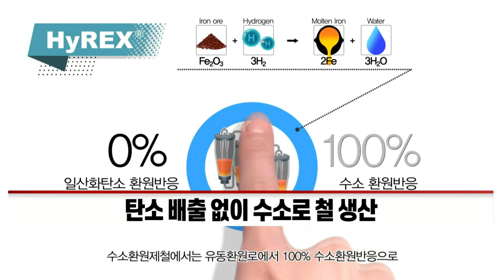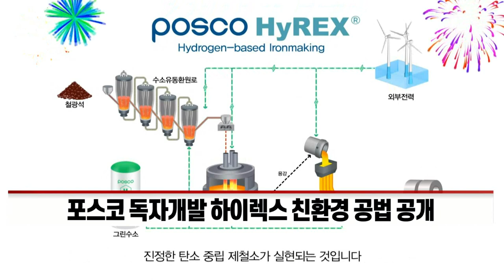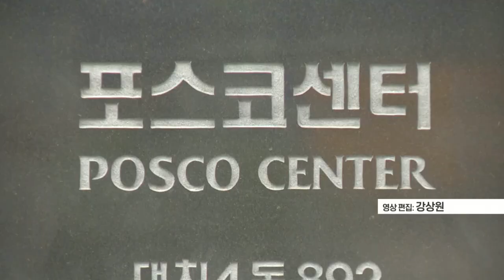탄소중립 위해 철강사 한자리에… 포스코, 세계 첫 국제포럼 (20211006)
탄소중립 위해 철강사 한자리에… 포스코, 세계 첫 국제포럼
- 포스코, 세계 최초 수소환원제철 국제포럼 개최
- 탄소 배출 없이 수소로 철 생산
- 포스코 독자개발 하이렉스 친환경 공법 공개